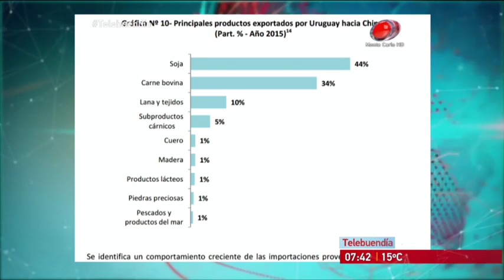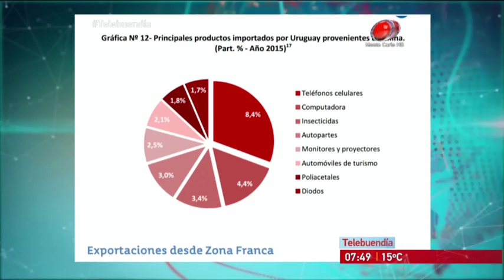Entrevista TBD - Ignacio Bartesaghi 11 de Octubre de 2016